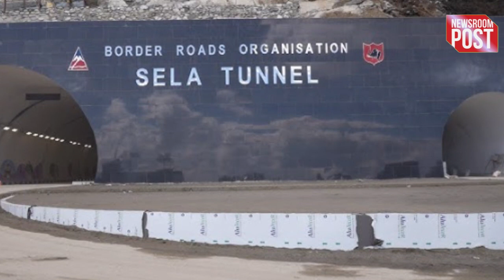Sela Tunnel Arunachal Pradesh | 13000 फीट की उंचाई पर बनी ‘सेला सुरंग’, जानें इस सुरंग की खासियत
Sela Tunnel Arunachal Pradesh | Prime Minister Narendra Modi reached Arunachal Pradesh on the second day of his North-East tour, where he inaugurated and laid the foundation stone of projects worth thousands of crores and the most important of these was the strategically important and longest tunnel built at the highest point in the world (Sela Pass). Let us tell you that this tunnel has been constructed at a cost of Rs 825 crore, which is at an altitude of 13,700 feet in West Kameng district on the road connecting Tezpur to Tawang. Its foundation stone was laid by PM Modi in February 2019 and today it was dedicated to the country. Has been given.